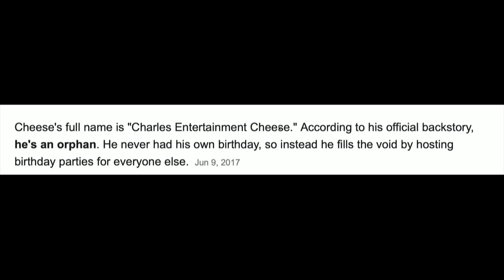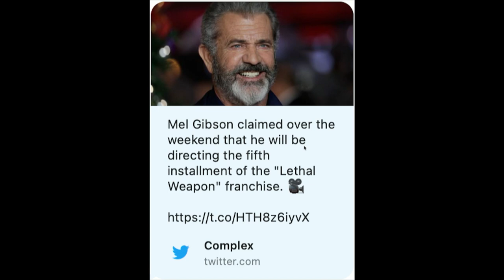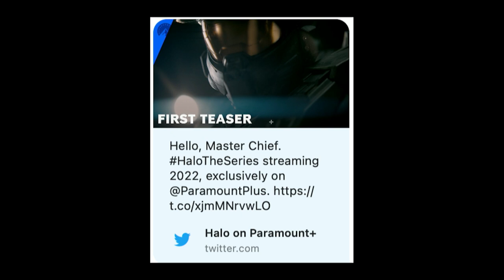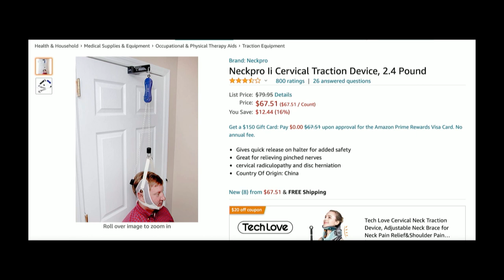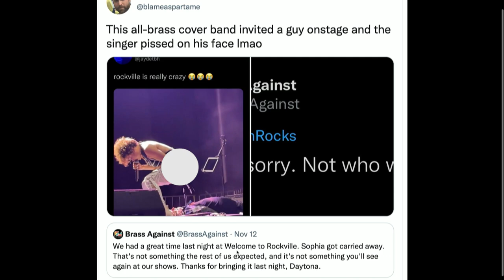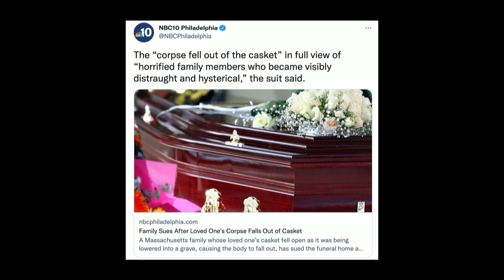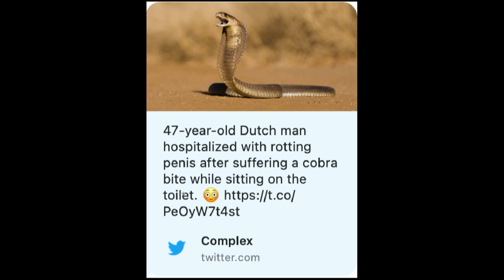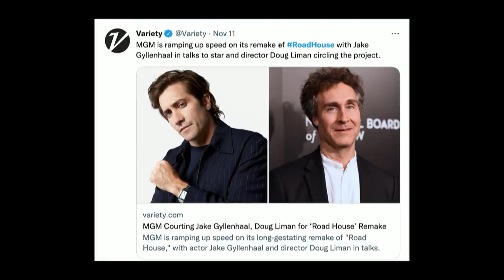189. Heavy Weight Champion of the World William Butterbean McComas | The Pod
Today’s episode of The POD kicks off with all the boys in the studio and good friend to all Ty Schmit leading the way for the show. The episode starts out with the boys talking about their latest shows and movies including but not limited to The Morning Show and Dope Sick. The boys then jump into the Pod FOD, which is a folder compiled of all things arahnd the internet. This week's Foddering includes a reaction to Mett and his fruit flies fridge reveals, a Road House remake, a whole lot of pee, and much much more. to watch full episodes and don't forget to send your submissions for the Pod FOD to @ThePodPMI on Twitter and Instagram. We appreciate you rocking with us and we'll see you Wednesday, Cheers.

This is a wild segment. Enjoy